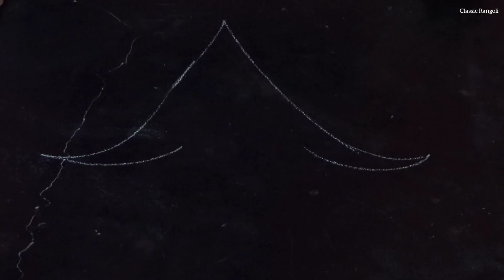Christmas Rangoli / Christmas Tree / Colourful Art / Classic Rangoli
All rights are reserved to make Rangoli